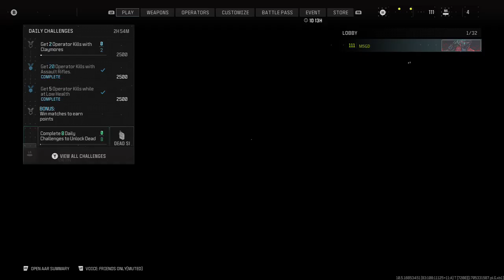MW3 Road to Interstellar Camo #122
Welcome to MSGD - Your Daily Gameplay Call of Duty Hub!

🎮 About Me 🎮
Welcome to the adrenaline-pumping world of Call of Duty! If you're a hardcore fan, a casual gamer, or just someone who loves to watch epic gaming moments, you've come to the right place. Join me on our daily journey through the world of Call of Duty as I post gameplay and conquer each and every camo challenge, an annual challenge I've tested myself to try every Call of Duty since Black Ops 2!

🎖️ Daily Gameplay: Get your daily dose of action-packed Call of Duty gameplay! Whether it's a clutch victory, an epic killstreak, or nail-biting moments, I've got it all.

🔫 Camo Challenges Unleashed: Watch us as I go on the quest to unlock all those jaw-dropping camos. From Gilded to Interstellar, I'll show you my tips, tricks, and strategies to help you master every weapon.

🤝 Community & Engagement: I'm not just a channel; I'd love to create a gaming community. Join the friendly and passionate community of fellow Call of Duty enthusiasts. I'd love for viewers to share their thoughts, strategies, and connect with like-minded gamers in the comment section!

📅 Daily Uploads: I'm committed to bringing you fresh content every day (around 5 PM EST), so don't forget to hit that subscribe button and ring the notification bell to stay updated!